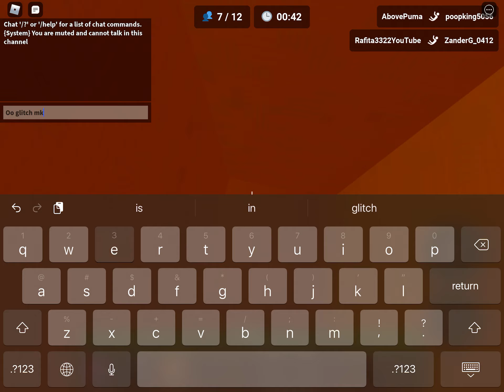Roblox skywars op glitch (I took this yesterday I was just lazy to upload)